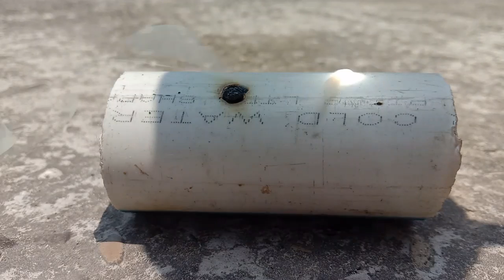lens se paper kaise jalaye ...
dosto plz plz plz... support me..